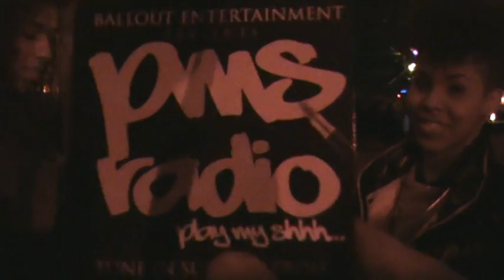MILLS PMS(GETTIM FRED behind the scenes)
MILLS MILLER MEDIA.COM , SHOUTS TO: LADIES OF PLAY MY SHHH RADIO, FRED DA GOD(T.B.M.( CHANCE OF A LIFETIME, LIL BIT , BAC/PRYME/BUZZIN WE$$ ... u already know, promo beast Money Flipp Caspavelll - Crazy Horse Sundays and lets flipp this Block Work til its nuffin left!!!